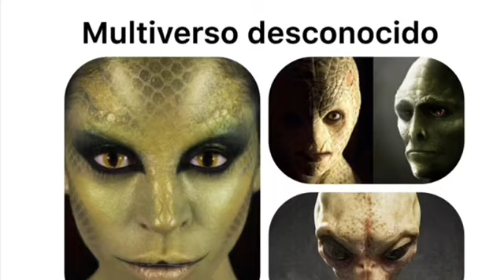Ovnis: Ovnis destruyen satélite, asombroso vídeo